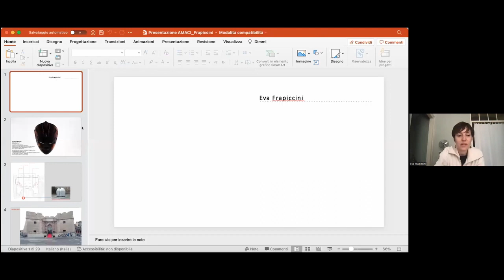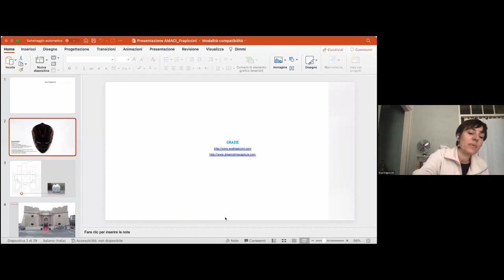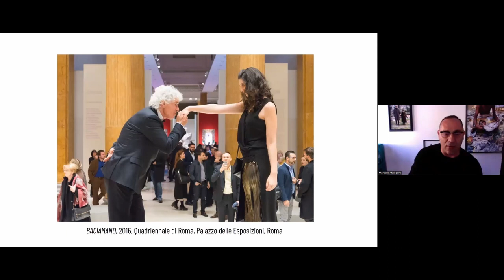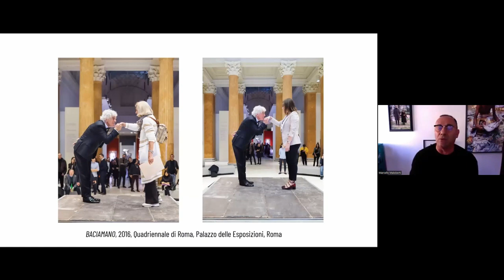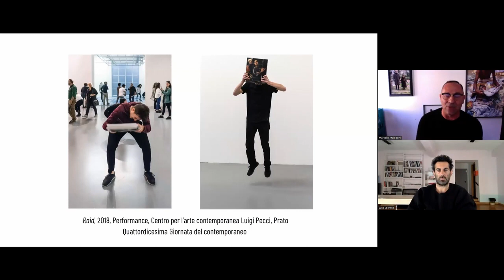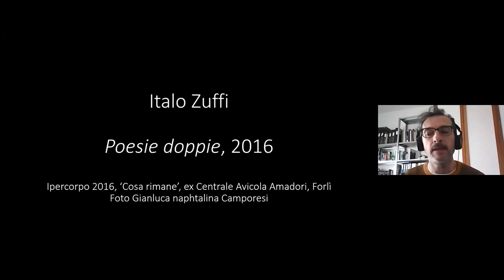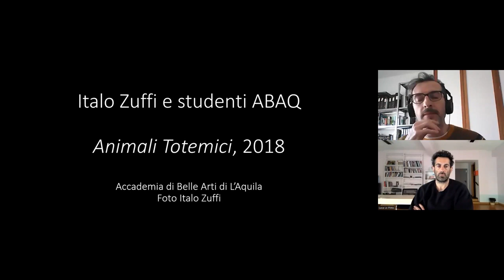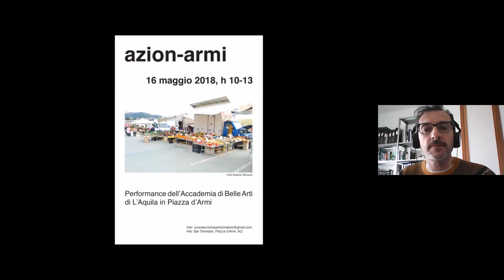Giornata di Studi sull'Arte della Performance - Video Sessione 2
Mercoledì 23 marzo 2022 si è tenuta la Giornata di studi online "Cogli l’attimo, Carpe diem, Seize the day" promossa da AMACI - Associazione dei Musei d’Arte Contemporanea Italiani con il sostegno della Direzione Generale Creatività Contemporanea del Ministero della Cultura. La Giornata di studi, a cura di Marcella Beccaria, Vicepresidente AMACI e Capo Curatore e Curatore delle Collezioni del Castello di Rivoli Museo d’Arte Contemporanea, è stata dedicata all’arte della performance e alla sua presenza nelle collezioni e negli archivi museali italiani.

Video Sessione 2 - La performance come pratica artistica. Corpi e oggetti. Come trasmettere e insegnare?